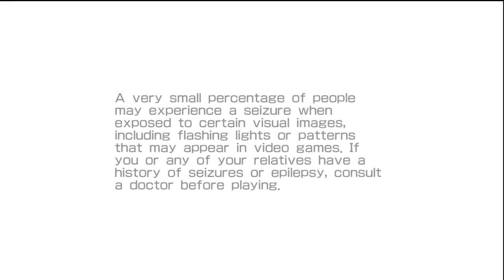Daytona USA (XBLA/PSN) - First 5 minutes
Daytona USA HD version gameplay for XBOX 360 (and PlayStation 3). First 5 minutes.